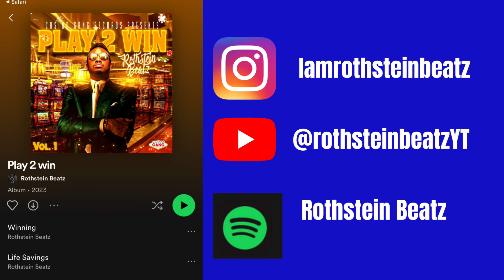Rothstein Beatz, CEO, Casino Gang Records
Las Vegas producer Stanley Harris (better known as) Rothstein Beatz has already achieved more than he thought possible in his wildest dreams. Known as one of the hottest (and most talked about) producers on Clubhouse, his highly requested beats dominate the musical streets. In this episode of the Simply Real Podcast, we are vibing with Rothstein Beatz!